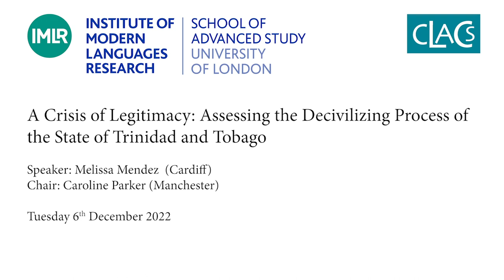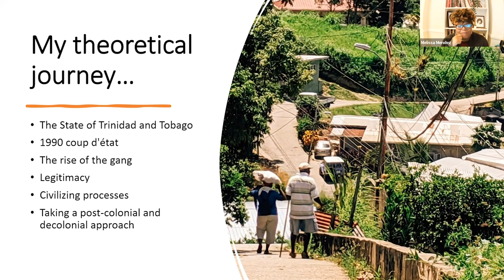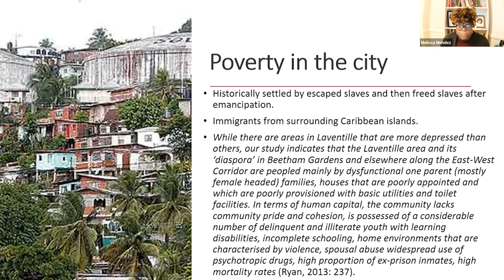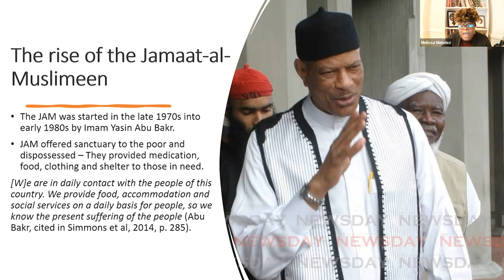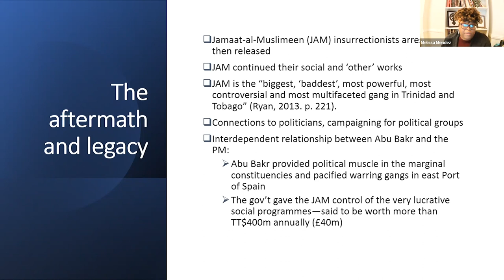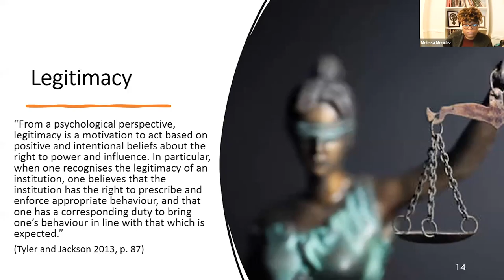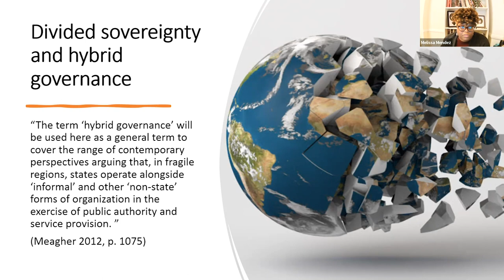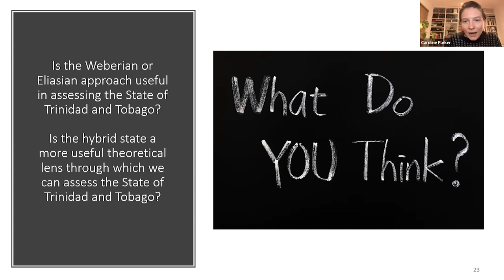A Crisis of Legitimacy: Assessing the Decivilizing Process of the State of Trinidad and Tobago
Speaker: Melissa Mendez  (Cardiff)
Chair: Caroline Parker (Manchester)

This paper assesses the legitimacy of the young, post-colonial nation-state of Trinidad and Tobago. Trinidad and Tobago has a history of slavery, independence, oil, and austerity. It is against the backdrop of the country’s post-independence successes and failures that this paper discusses the rise of a radical Islamist group – the Jamaat-al-Muslimeen (the JAM) – which attempted a coup d’état in 1990. The attempt failed, but this proved a turning point for safety, security, and legitimacy within the twin-island Republic. This paper argues that the impunity enjoyed by the JAM in the aftermath of the attempted coup d’état strengthened the group’s power, both within the criminal underworld and with successive governments. Since 1990, there has been an increase in the number of gangs within the country, an increase in the number of serious crimes committed, and a decrease in the support for state institutions, in particular, the police. This paper argues that the rise of the JAM was the catalyst for the delegitimation of the State in a Weberian and Eliasian context.